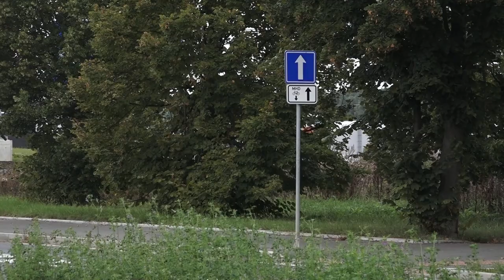Plzeň v kostce (18.9.-24.9.2023)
Reportáže:
Šimpanzi mají nový výběh
U Boleváku bude nový stánek s občerstvením
Budova Lékářské fakulty vyhrála cenu Stavba roku
Na Košutce je zrušena jednosměrka
Přijďte Na kus řeči aneb meetup s Plzní
Plzeň se připojí k evropskému týdnu mobility